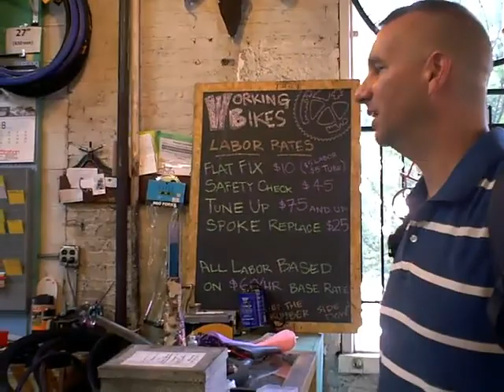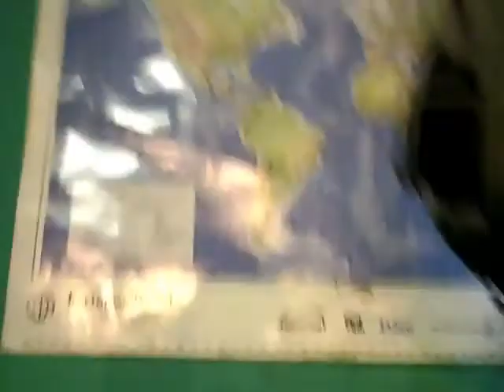Working Bikes Chicago (Tour Part 1)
Using bikes where there is no electricity to pump and sterilize water

Working Bikes gives new life to old bikes and independence to those who ride them, in the underserved communities of Chicago, Africa and Central & South America ...